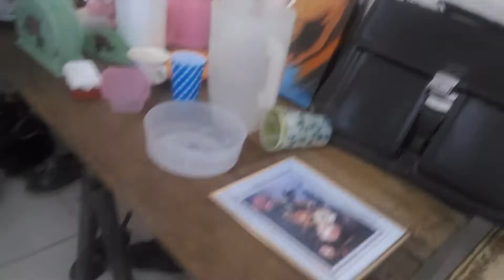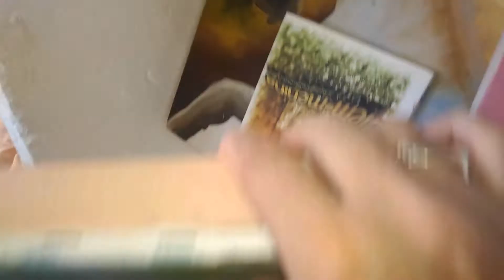FUI AO BRECHÓ DE ROUPAS E CALÇADOS TUDO POR 1 A 5 REAIS